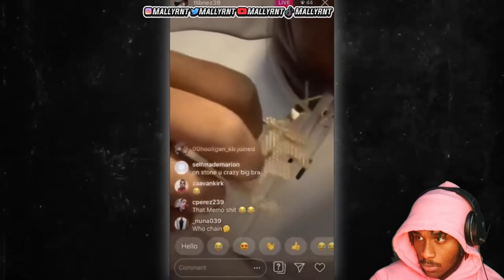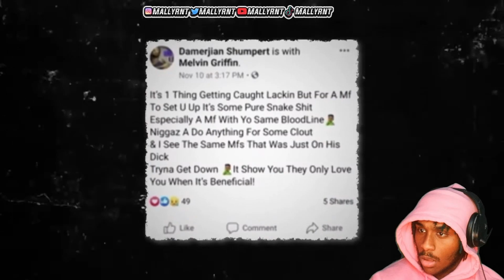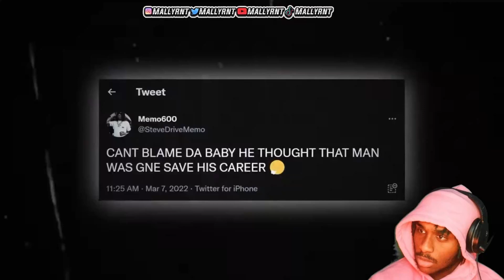The Truth Behind Memo 600 And OTF Falling Out...